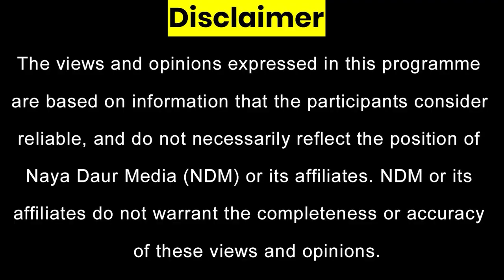PPP Leader Faisal Saleh Hayat Alleged Audio Leak About Illegal Appointments of SHO's And Fake Cases